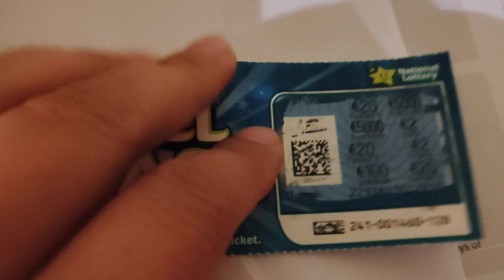😱 OMG WHAT A PROFIT 🤑 ALL CASH SCRATCHCARD!